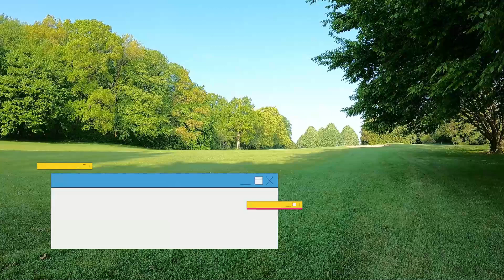Golf de Villarceaux, je me prépare pour la Fun Golf Cup - Vlog Golf # 15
Un grand plaisir de vous proposer ce vlog sur 9 trous au magnifique golf de Villarceaux. Il faisait beau et il y a eu du jeu !
Rien de tel pour préparer la Fun Golf Cup. A bientôt

Antonio